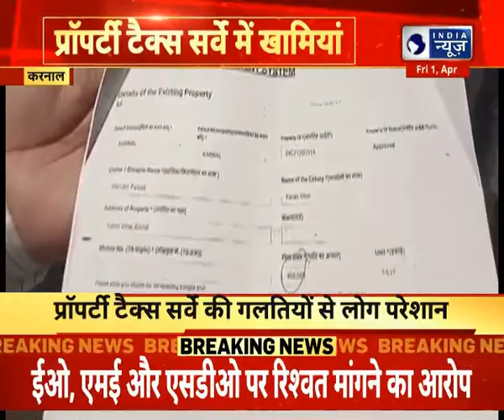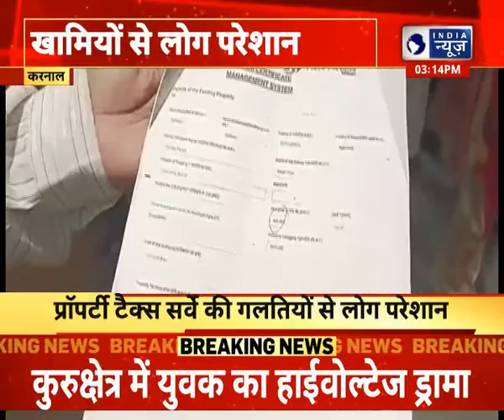Karnal - प्रॉपर्टी टैक्स सर्वे की गलतियों से परेशान , लोगों में नगर निगम के खिलाफ रोष